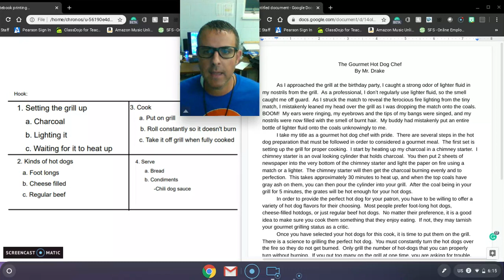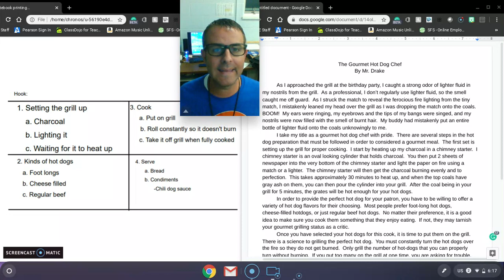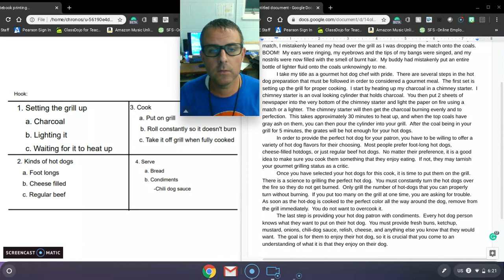Mini-Lesson: Turning a 4 Square into an Essay